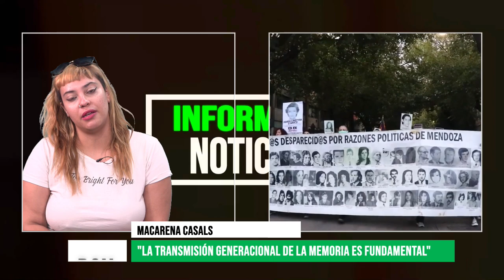Reflexiones en torno al 24 de Marzo Día de la Memoria por la Verdad y la Justicia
Este 24 de Marzo se conmemora un año más del inicio de la úiltima dictadura en la Republica Argentina.
Entrevistamos a Macarena CASALS - copresidenta de Asamblea Permanente por los Derechos Humanos e integrante del Espacio para la Memoria de Mendoza -Ex D2; Que, entre otras cosas , nos cuenta cúal es el rol de los Organismos de Derechos Humanos en tiempos de Milei, la importancia de la transmisión generacional de la Memoria de quienes vivieron en carne propia la represión durante la última dictadura militar a las nuevas generaciones y por qué este 24 de marzo es fundamental salir a las calles para pedir Memoria, Verdad  y Justicia.